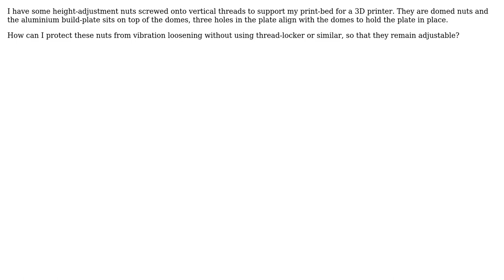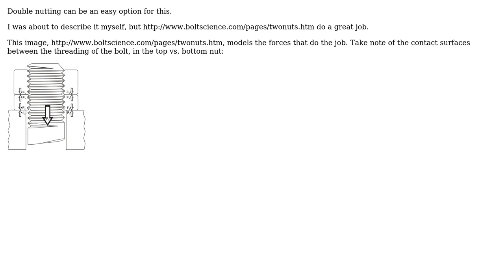How to prevent vibration loosening whilst maintaining adjustability?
With thanks & praise to God, and with thanks to the many people who have made this project possible! | Content (except music & images) licensed under CC BY-SA | Music | Images & others | With thanks to user jhabbott user Dan user Air and the Stack Exchange Network Trademarks are property of their respective owners. You are responsible for your own actions.